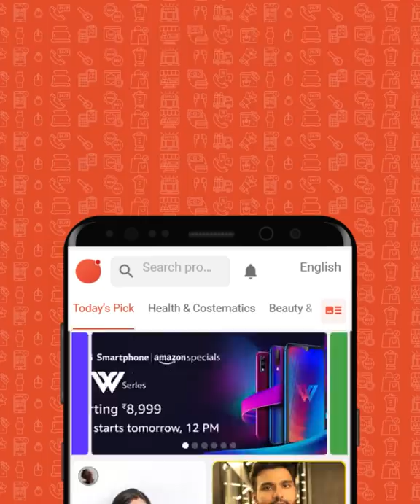Entertainment का Complete पैकेज!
Get the complete entertainment package with Mectronix Tower Speaker PB-1

India's #1 Video Shopping App!